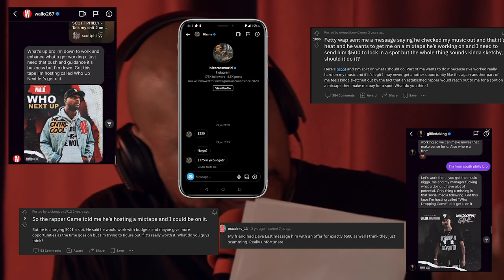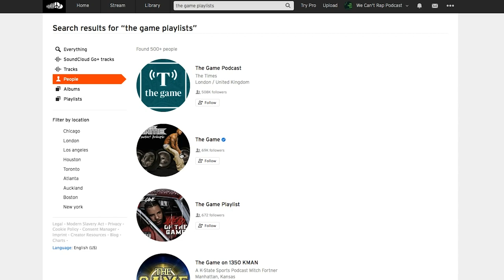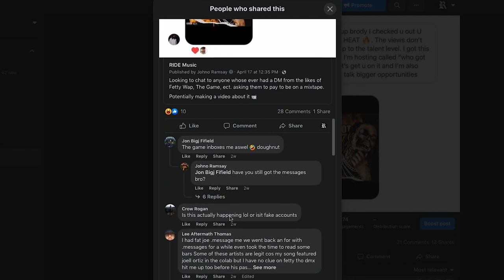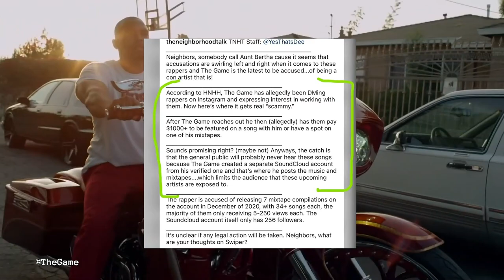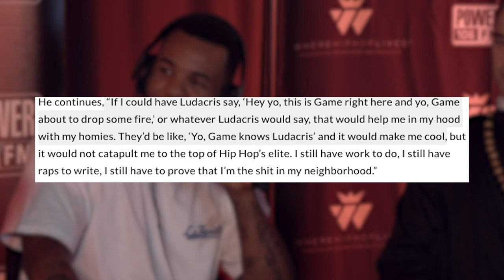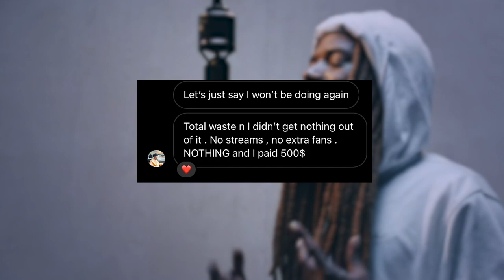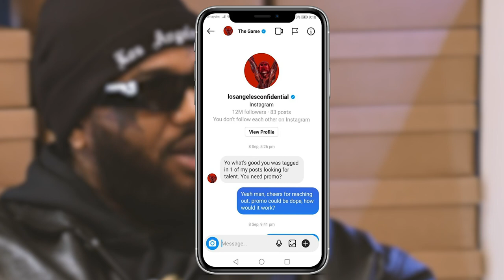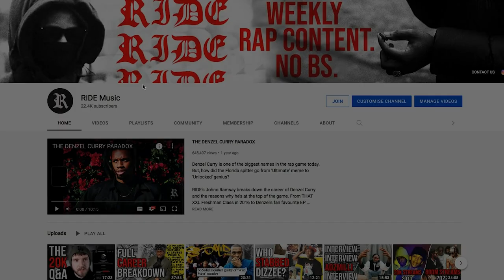Exposing The Instagram Mixtape Scam (Fetty Wap, The Game, DMX and more...)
Have you ever been DM'd by a superstar rapper asking you to pay $500 for a mixtape slot? In this video I investigate if these mixtape slots are fast money scams or genuinely worthwhile promo. Featuring: Fetty Wap, The Game, DMX and more...

Big up the UK hip-hop facebook groups, Reddit and all the artists that contributed to this video with opinions, screenshots ect!

00:00 INTRO
00:47 THE SCAM
04:27 WHO ELSE IS IN ON THIS?
06:15 HOW MUCH MONEY HAVE THEY MADE?
09:35 THE GAME RESPONDED
13:50 PEOPLE WHO PAID SPEAK OUT

Shout out my Patrons John Dole, Benathan Rasstell, Nooooddy and Pete Percival.

🎧  beats used:
[FREE FOR PROFIT] Stormzy Type Beat  Greatest Grime UK Drill Rap Instrumental by Robo
"Deal Wiv It" instrumental cover by Bas Verstegen